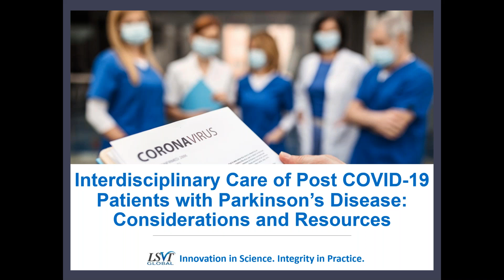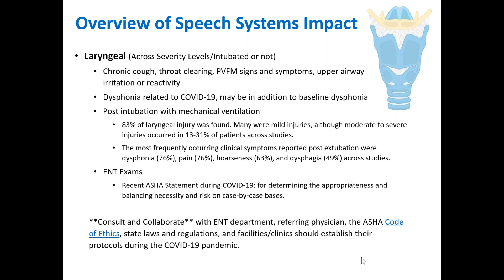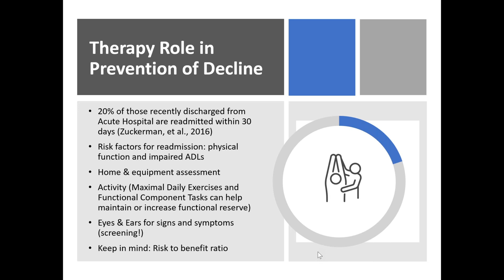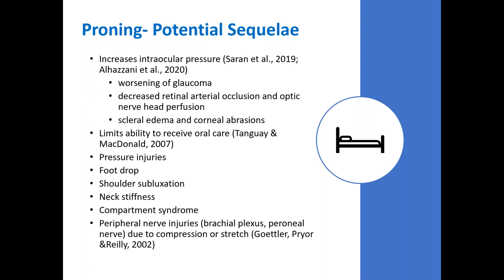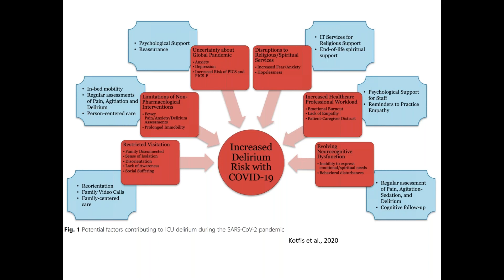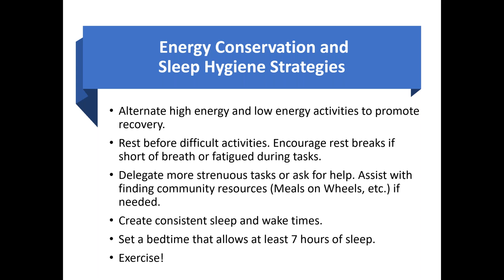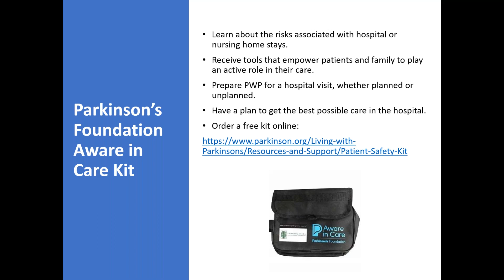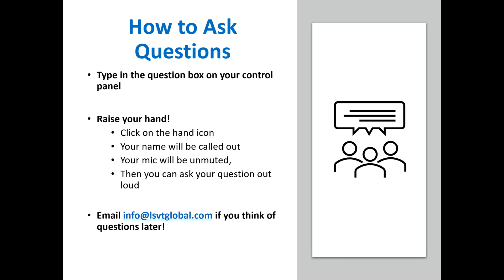Interdisciplinary care of post COVID 19 patients with Parkinson disease: Considerations & Resources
Our interdisciplinary panel of LSVT Certified speech, physical and occupational therapists will discuss a range of therapy considerations for people with Parkinson’s disease (PD) who are post-COVID. First, we will provide an overview of the potential direct and indirect impact of COVID-19 on the speech sensory and speech motor systems, musculoskeletal system, nervous system, and respiratory system. Panelists will also discuss rehab and “pre-hab” for post-COVID patients who have PD including what treatment might look like, and how to determine when patients might be ready for LSVT LOUD or LSVT BIG treatment. Lastly, we will provide an overview of interdisciplinary treatment considerations, including cognitive and fatigue factors, respiratory kinematics and other important safety precautions when providing voice and body exercise to post-COVID patients with PD.

1. View the webinar in its entirety.
2. Complete the following survey
3. LSVT Global will verify your viewing of the webinar and email you a certificate.